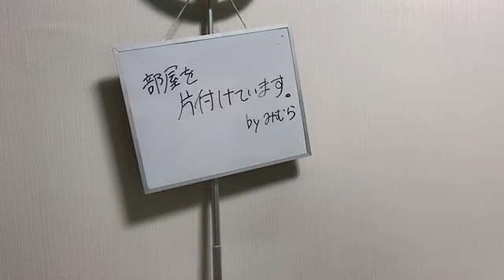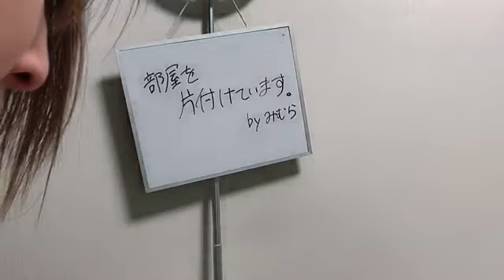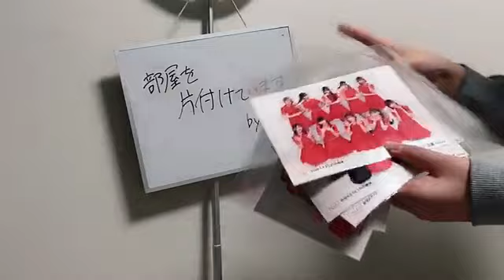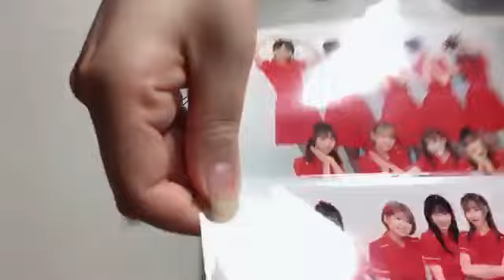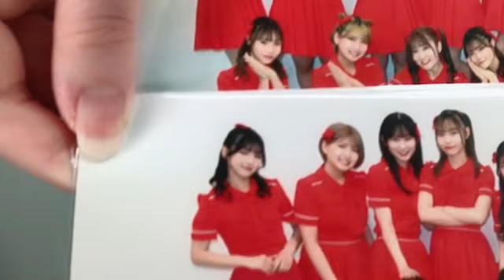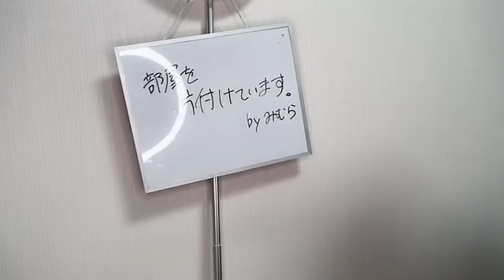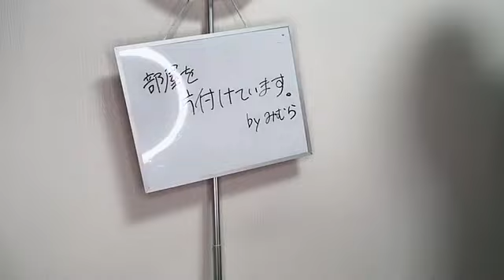48 MIMURA HINO 2024年02月13日23時00分50秒 三村 妃乃（NGT48）